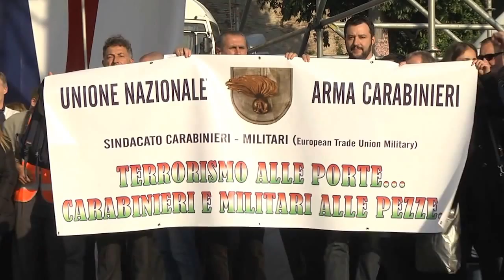renziacasa - intervento di Souad Sbai